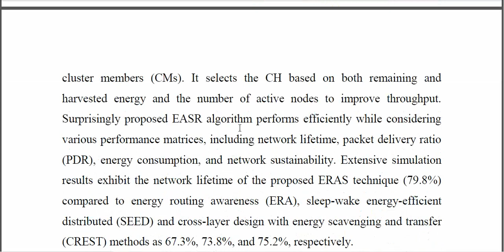An Efficient Routing Awareness Based Scheduling Approach in Energy Harvesting Wireless Sensor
IEEE PROJECTS 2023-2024 TITLE LIST
From Our Title List the Cost will be,
Python=4500/-
Mininet=5000/-
Dot Net Project =2500/-
Java Project=2500/-

Support Including Packages
* Complete Source Code
* Complete Documentation
* Complete Presentation Slides
* Flow Diagram
* Database File
* Screenshots
* Execution Procedure
* Video Tutorials
* Supporting Softwares

Support Specialization
* 24/7 Support
* Ticketing System
* Voice Conference
* Video On Demand
* Remote Connectivity
* Document Customization